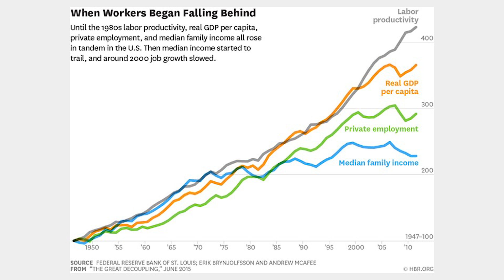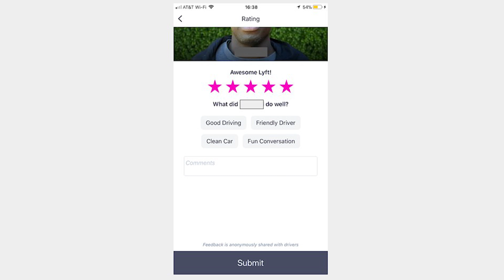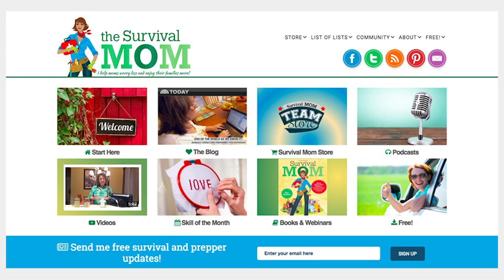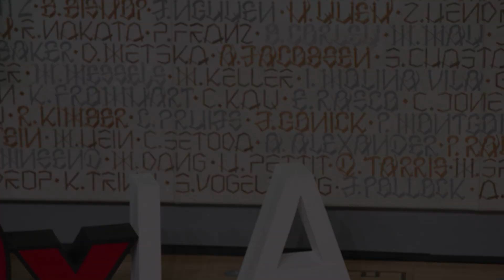How to be an intentional optimist | Sandhya Anantharaman | TEDxLASalon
Whether we think the future is in our hands has a big impact on how that future turns out, argues futurist and optimist Sandhya Anantharaman. Learn how to be an "intentional optimist", and why in a time of uncertainty and transition, collective solutions to our problems are more important than ever. Sandhya Anantharaman is a Data Scientist at ShareProgress, working with national progressive advocacy organizations to improve their analytics and run novel experiments. She is a Co-Director of the Universal Income Project, a nonprofit dedicating to raising awareness about universal basic income. She got her start in politics as a grassroots organizer on the Obama campaign and holds a degree in biomedical engineering from Georgia Tech. This talk was given at a TEDx event using the TED conference format but independently organized by a local community.